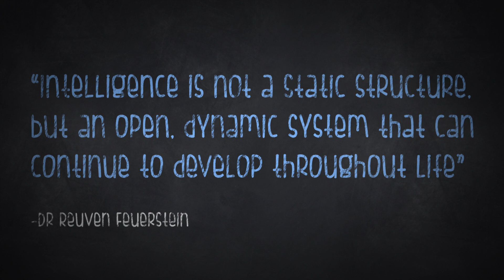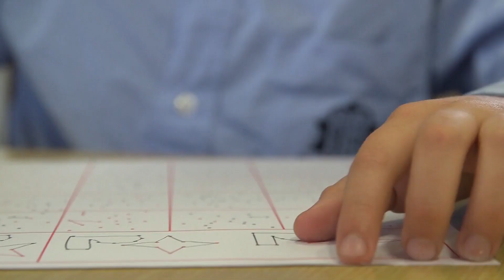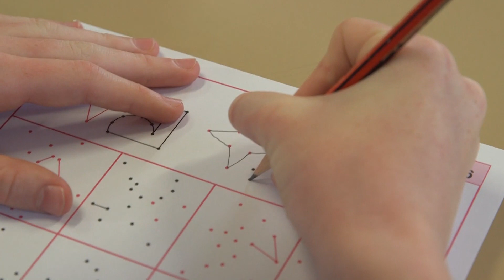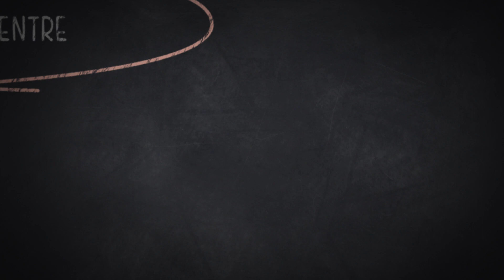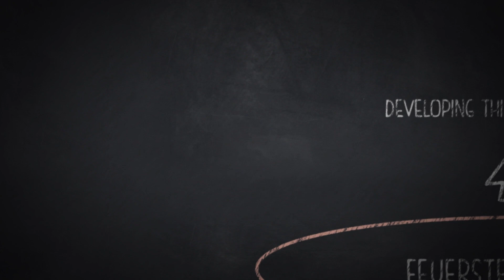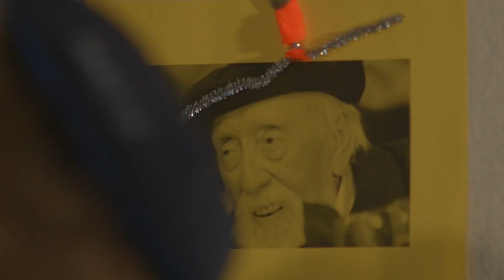Mount Sinai College Feuerstein Program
The Feuerstein Program at Mount Sinai College is focused on helping learners to process information more effectively.  The various "instruments" used require students to use particular cognitive functions, allowing them to develop thinking techniques that not only enhance information processing skills but enable them to function as independent learners.  The program focuses on how children learn, rather than what they learn.